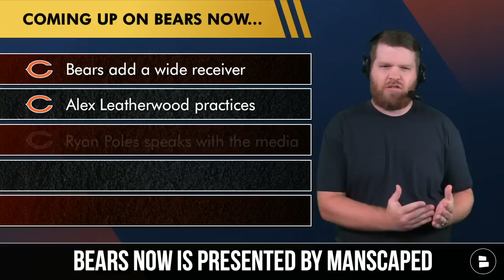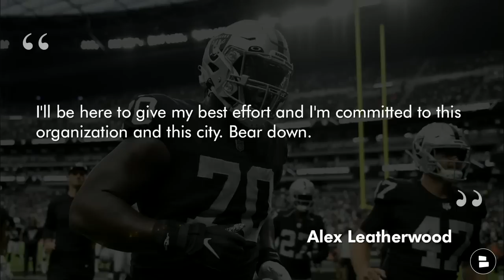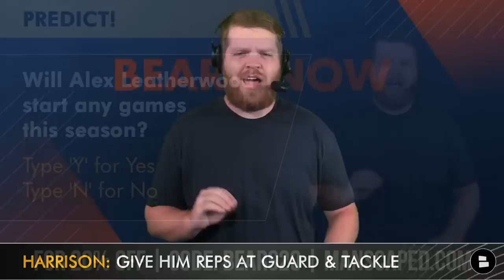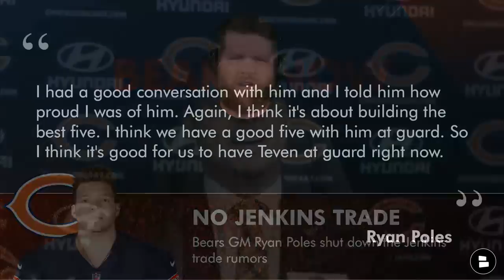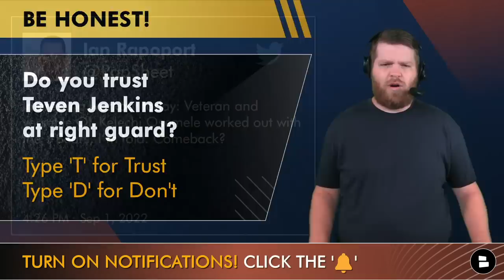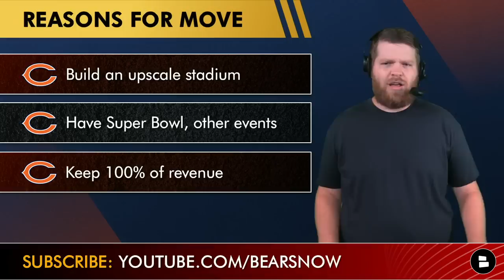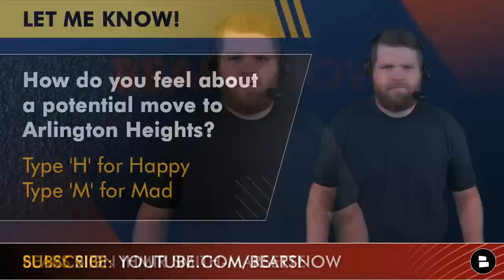MAJOR Bears Rumors: MOVE To Arlington Heights SOON? + Bears Sign A WR & Alex Leatherwood Practices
The Chicago Bears have claimed WR Ihmir Smith-Marsette off waivers just hours after placing N’Keal Harry on injured reserve. Smith-Marsette is entering his 2nd NFL season after having 5 receptions for 116 yards and 2 TDs with the Vikings last season. This is the 7th player the Bears have signed off the NFL Waiver Wire. The Bears now have 6 wide receivers on the active roster as Smith-Marsette joins Darnell Mooney, Equanimeous St. Brown, Byron Pringle, Velus Jones Jr. and Dante Pettis. Smith-Marsette had a 44-yard TD against the Bears in Week 18 of last season. Today’s Chicago Bears news is presented by Manscaped!

MAJOR Chicago Bears rumors are swirling around a potential move from Soldier Field to Arlington Heights for the Bears franchise. The Bears have announced an informal meeting to discuss next steps in completing the purchase of the Arlington Park property. Will the Bears announce a location change soon? Is there any scenario where the Bears stay in the city of Chicago?

Today’s Chicago Bears news & rumors continue as Bears GM Ryan Poles and assistant GM Ian Cunningham held a press conference at Halas Hall today. Ryan Poles talked about the Bears signing Alex Leatherwood and what his future looks like with the Bears. Poles said he is very “physically gifted” and can play “multiple positions” on the offensive line. Leatherwood practiced at right tackle today but told ESPN Bears reporter Courtney Cronin that he’s “open to anything” when it comes to playing tackle or guard. Leatherwood also said he’s “committed” to the Bears and that he’s “ready to give my best effort” with this fresh start. Poles also shot down any Teven Jenkins trade rumors by saying the Bears offensive line is in a good spot with Jenkins at guard. He said he reassured Jenkins by telling him that he was proud of how he’s played.

Bears fans, you can give your thoughts on today’s show down in the comments:
- Will Alex Leatherwood start any games this season? Type ‘Y’ for Yes, Type ‘N’ for No
- Do you trust Teven Jenkins as the Bears starting RG? Type ‘T’ for Trust, Type ‘D’ for Don’t
- How do you feel about a potential move to Arlington Heights? Type ‘H’ for Happy, Type ‘M’ for Mad

Ihmir Smith-Marsette 2021 Stats with the Minnesota Vikings:
- 5 receptions
- 116 yards
- 2 touchdowns

Ryan Poles on Alex Leatherwood:
“He’s a talented player who’s physically gifted…I think he has the ability to play multiple positions.”

Alex Leatherwood on joining the Bears:
“I'll be here to give my best effort and I'm committed to this organization and this city. Bear down.”

You can find more Chicago Bears YouTube videos from Bears Now:
- NEWS: Chicago Bears Place N'Keal Harry On IR, Add A WR? + Bears Sign Kellen Diesch To Practice Squad
- Chicago Bears News: Tajae Sharpe To IR & 5 Players Cut + 2022 Bears Practice Squad Signings (So Far)
- Alex Leatherwood Claimed By Chicago Bears On NFL Waiver Wire: Bears News On 6 New Signings TODAY

Find more Chicago Bears updates from CHGO, ESPN, Chicago Tribune, Sun-Times, The Athletic & more outlets on our

Head over to our Chicago Bears Facebook page to join tons of other Bears fans